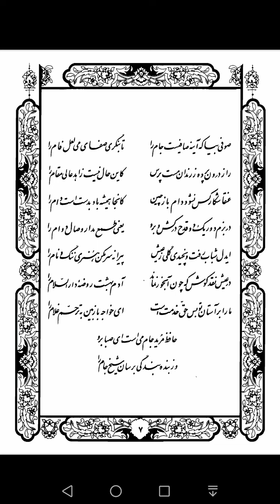حافظ الشيرازي، غزل 7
صوفی بیا که آینه صافیست جام را